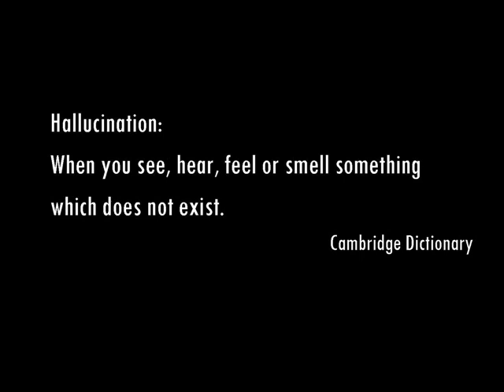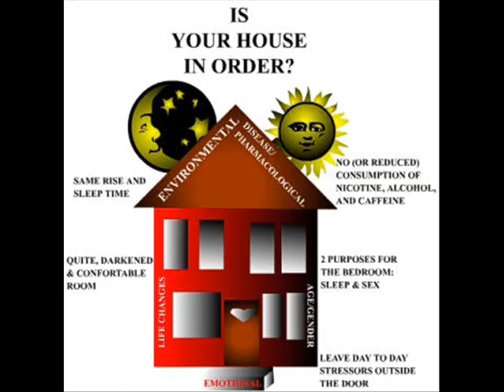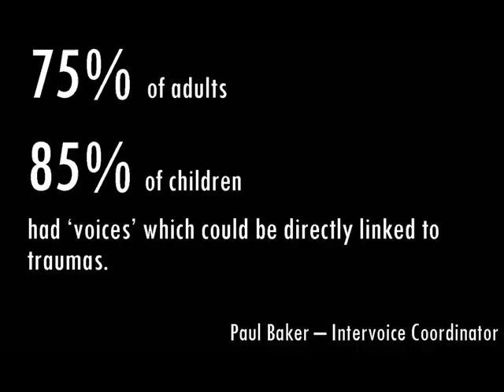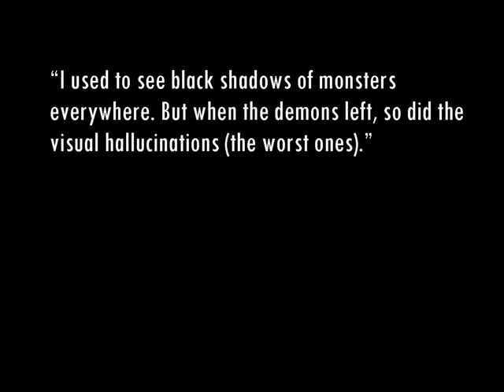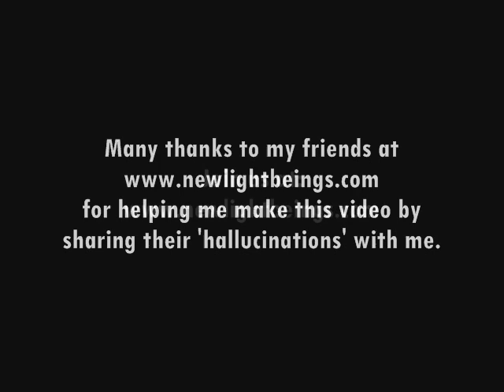9. Hallucinations: The Visions and Voices of Bipolar Disorder and Schizophrenia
Psychiatry medicates hallucinations as serious signs of mental illness.  But are they really?  Many people with bipolar disorder and schizophrenia find they can be helpful, as long as you are not afraid.